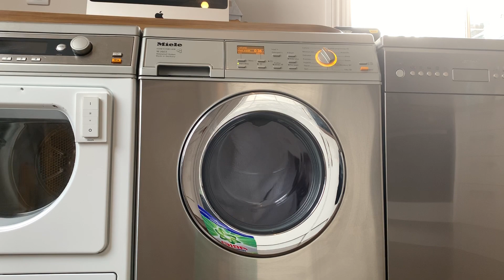Miele W3923WPS l Whites - Cottons 75*C 2/2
Continuing from the previous video... This is towards the end of the main wash. Also shows the drain, spin & first rinse. The programming on this is very logical in my opinion! Even with that amount of foam seen in the main wash, it still does not sudslock and spins normally :)

06:18 Drain
08:48 Burst
10:28 Main Interm Spin
14:42 First Rinse